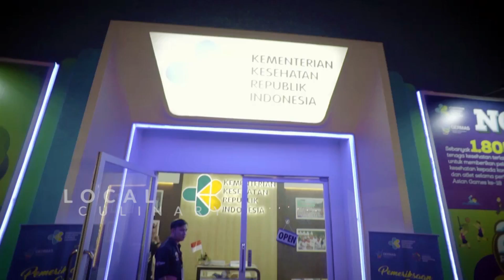Make Your Day On Asian Fest!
Buatlah harimu menyenangkan dengan datang ke Asian Fest 2018! Ada berbagai macam hal yang kamu bisa rasakan seperti menonton pertunjukkan musik dari musisi lokal dan mancanegara, hingga mencicipi beragam kuliner dari seluruh Asia! Kamu bisa mengajak seluruh anggota keluargamu juga, lho! Jangan khawatir, ada banyak aktivitas yang bisa dicoba oleh si kecil. Sampai jumpa!

Asian Fest 2018 merupakah festival budaya, kuliner, kesenian, music, dan olahraga yang menampilkan perpaduan unik dan keragaman dari seluruh negara di Asia. Sebagai bagian dari penyelenggaraan 18th Asian Games 2018, Asian Fest berlangsung di Gelora Bung Karno Sports Complex, Jakarta dan Jakabaring Sports City, Palembang pada tangal 18 Agustus hingga 2 September 2018.